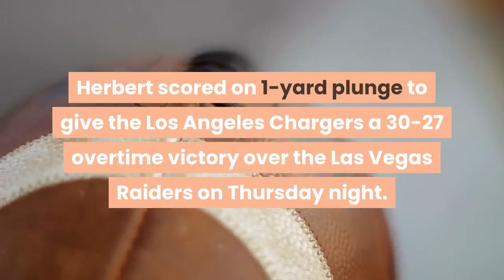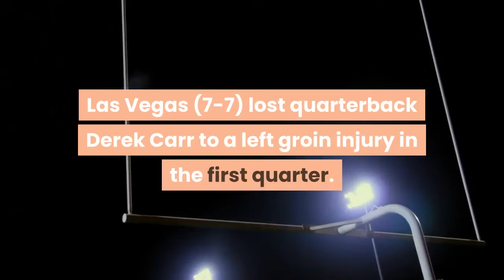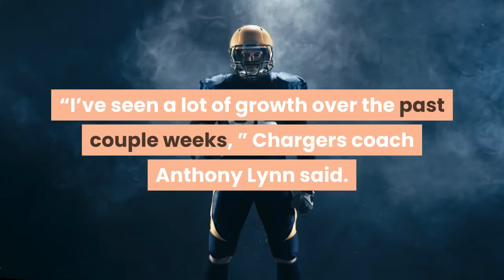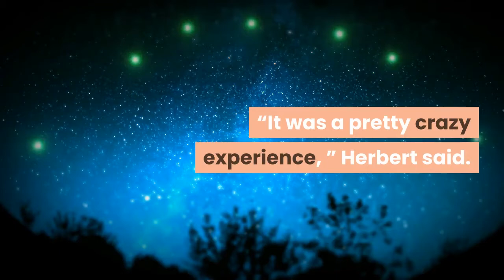Justin Herbert leads Chargers to overtime win over Raiders in final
Let friends in your social network know what you are reading aboutJustin Herbert's overtime touchdown gave the Los Angeles Chargers the win and further damaged the playoff hopes of the Las Vegas Raiders. A link has been posted to your Facebook feed. SportsPulse: Lorenzo's back with his three best bets for Week 15 in the NFL. USA TODAYLAS VEGAS (AP) — Justin Herbert’s brilliant rookie season is now a record-setting campaign. Herbert scored on 1-yard plunge to give the Los Angeles Chargers a 30-27 overtime victory over the Las Vegas Raiders on Thursday night.“It was pretty crazy, ” said Herbert, who set an NFL rookie record with his seventh 300-yard game and has 27 passing scores on the year, tying Baker Mayfield (2018) for the most by a rookie in NFL history. “I kind of waited to see the replay and guys didn’t really know what had happened. So I got up and started shaking hands and kind of saw the game was over. The Chargers (5-9) snapped a nine-game losing streak against their AFC West counterparts, and snapped a three-game skid against the Raiders. Las Vegas (7-7) lost quarterback Derek Carr to a left groin injury in the first quarter. It has lost four of five, all but killing its playoff chances. Moments after Daniel Carlson’s 23-yard field goal on the Raiders’ first possession put Las Vegas ahead 27-24, Herbert found wideout Jalen Guyton streaking by cornerback Keisean Nixon for a 53-yard reception to set up the winning score. Los Angeles improved to 1-2 in overtime games, while all four of its games against division foes have come down to the final play. Herbert, who targeted nine receivers and completed at least one pass with seven, was 22 for 32 with 314 yards and two touchdowns.“I’ve seen a lot of growth over the past couple weeks, ” Chargers coach Anthony Lynn said. “He’s doing it with young receivers on the field and spreading the ball around. ”NFL WEEK 15 PICKS: Chiefs, Saints square off in potential Super Bowl previewRECORDS ON THE BRINK: These marks could fall this seasonFOOTBALL... IN YOUR INBOX! Sign up now to get NFL news delivered via emailJustin Herbert celebrates a touchdown in the Chargers' win over the Raiders. (Photo: Mark J. Rebilas, USA TODAY Sports)With five receptions for 65 yards and a touchdown, Los Angeles’ Hunter Henry now has a career-high 60 receptions on the year, third-highest among tight ends this season. The Chargers got revenge from the first meeting on Nov. 8, when Herbert’s apparent TD pass to Donald Parham was overturned by replay to end the game. For the Raiders, the storyline quickly changed from must-win to stay alive in the playoff hunt, to how to win with backup Marcus Mariota seeing his first action as a Raider, while setting up a showdown of former University of Oregon quarterbacks.“It was a pretty crazy experience, ” Herbert said. “I grew up watching Marcus. He was my favorite player. To see him on the field and play against him was really cool.